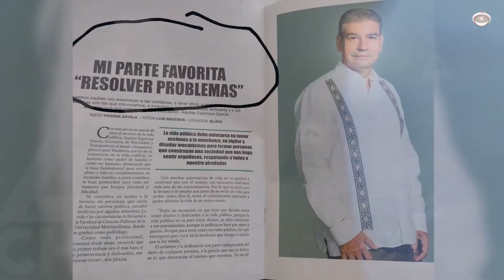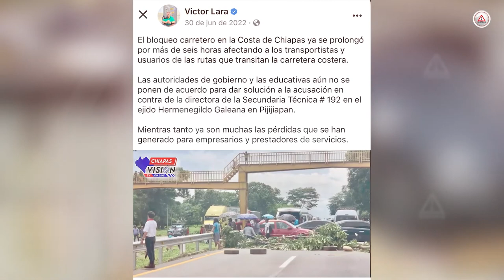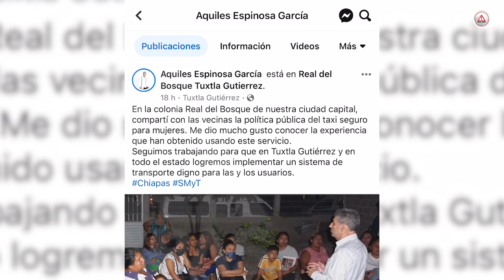Juan Camaney, el Secretario de Transporte de Chiapas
Aquiles Espinosa dice que resolver problemas es su parte favorita, pero todavía le debe 140 millones de pesos a los socios del extinto Conejobús y el pirataje lo reta todos los días.